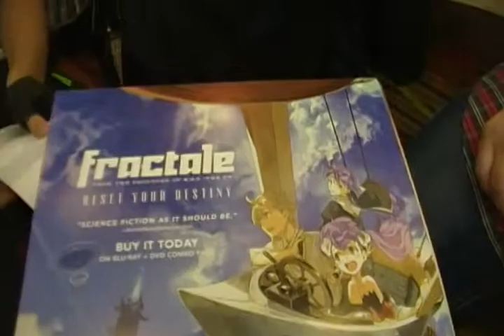AnimeFest 2012 - More 1st Day Raw Convention Footage #3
Some more raw video footage of the first day of AnimeFest 2012
in downtown Dallas, Texas.
At the Sheraton Hotel And Convention Center in downtown Dallas.

Showing behind the registration booth section of AnimeFest 2012
and some other tidbit footage as well.
Filmed on Friday, August 31, 2012 at about 1:00pm CST.